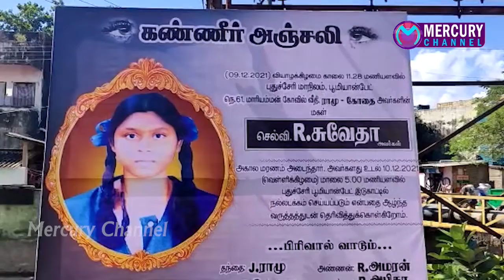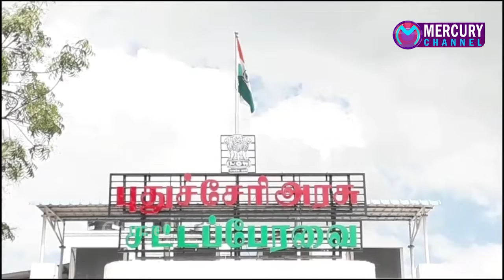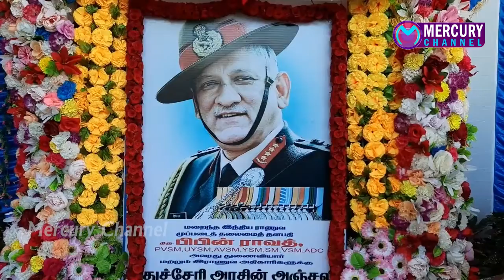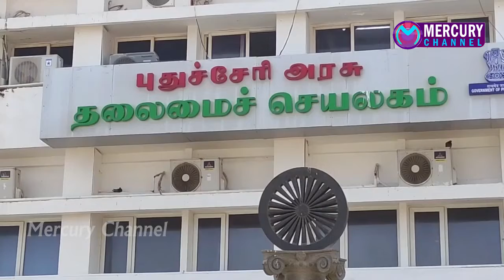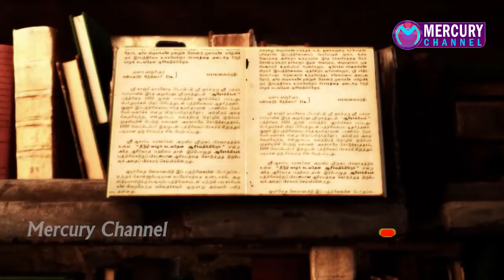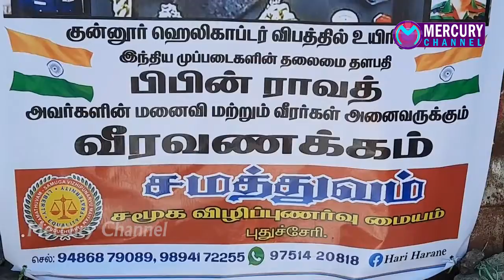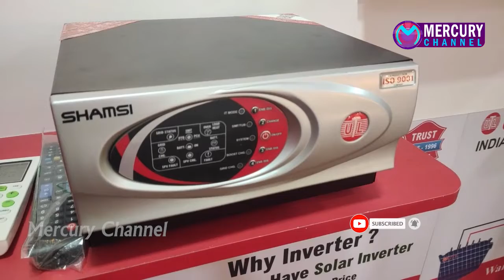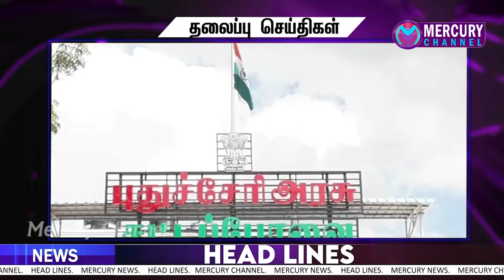Puducherry | Mercury Channel | News |10.12.2021 Puducherry News